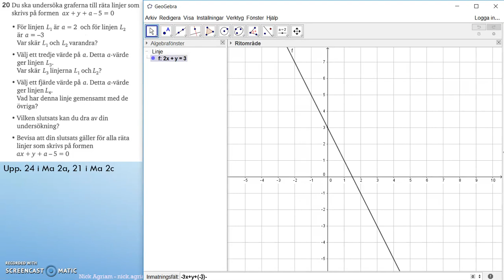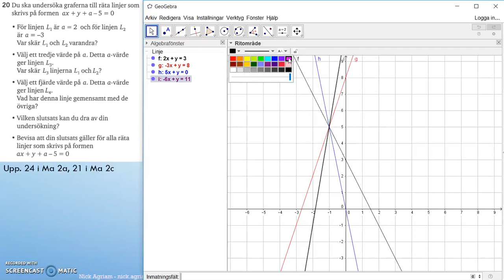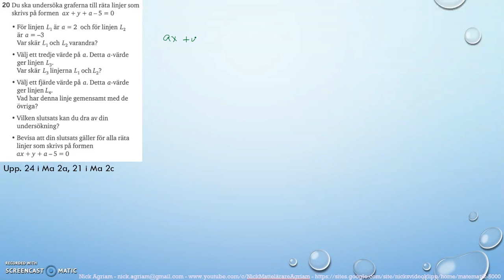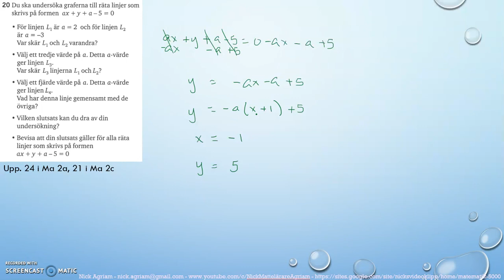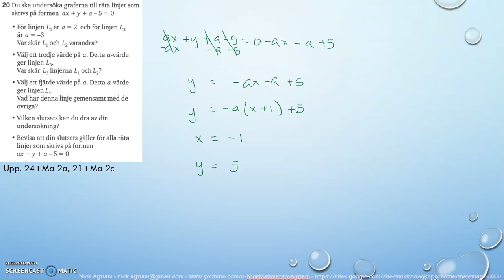Matematik 5000 Ma 2b Kapitel 1 Algebra och linjära modeller Blandade övningar 1B - 20